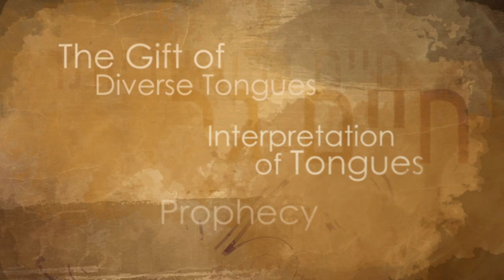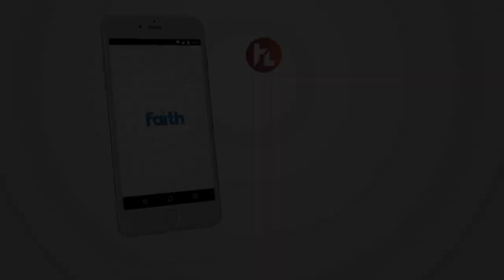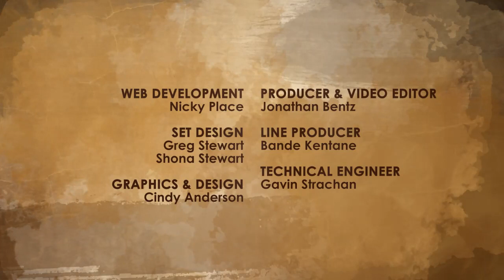Higher Life: Season 2 - Ep7 | The Gift of Word of Wisdom Part 1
Discover the secrets to a higher life in your relationship with God. Join Jenny Roebert and her guests as they discuss life issues from the Word of God.

If you would like to partner with this ministry, you can visit our websites: Fill in the form || USA

WAYS TO WATCH:
AFRICA: Thursday 7PM (cat)
UK: Thursday 5.30PM (bst)
US: Thursday 5.30PM (est)